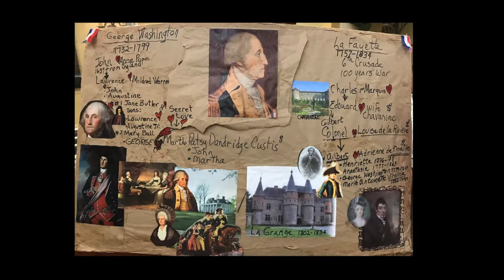2019 09 14 Dallas Chapter Guest Speaker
A special presentation given to the Dallas Chapter of the Sons of the American Revolution on September 14, 2019, by Ms. Linda Attaway, from the Mesquite Historical and Genealogical Society on the subject of "Lafayette and Washington".